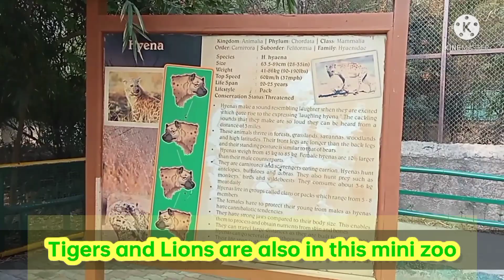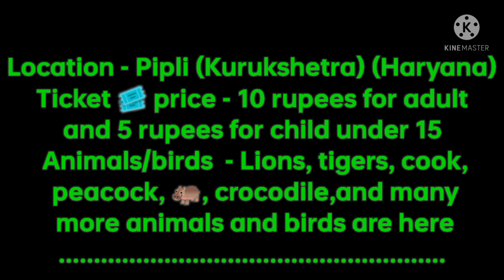pipli mini zoo kurukshetra haryana animals lion tiger highway nh india ambala karnal